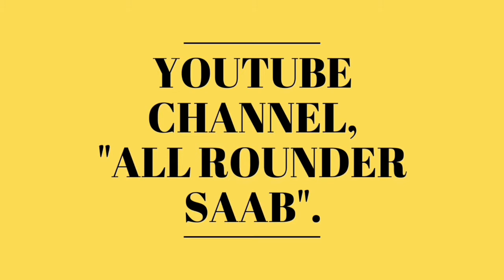Zong 4G device. All Rounder SAAB Tech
This video is about unboxing of zong 4G device.  Bolt+.

Allah Hafiz.